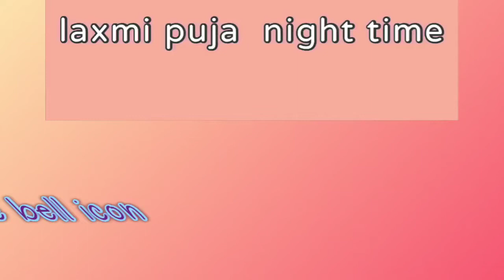Today laxmi puja/ଓଡ଼ିଆ ଷ୍ଟାଇଲ Rajeswari swain//lakshmi puja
Lakshmi Pooja (Sanskrit: लक्ष्मी पूजा, romanized: Lakṣmī Pūjā), is a Hindu religious festival that falls on Amavasya (new moon day) in the Vikram Samvat Hindu calendar month of Kartik, on the third day of Deepawali and is considered as the main festive day of Deepawali, however in Assam this puja is celebrated 5 days after Vijaya Dashami.

Lakshmi Pooja
Lakshmi puja

Lakshmi puja in a Indian Home observe by Hindus

Type- Hindu

Date   -    āśvina māsa (amānta) / kārtika māsa (purnimānta), kṛṣṇa pakṣa, amāvāsyā tithi

2021 date  -  November 4

2022 date -  October 23

Pls seen ।।।।।।